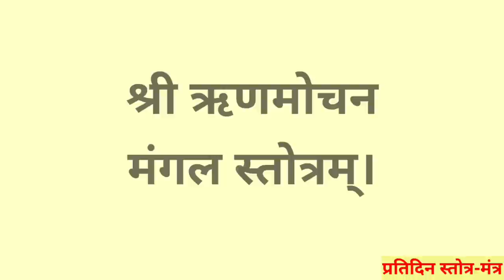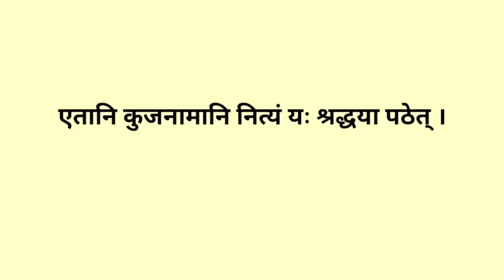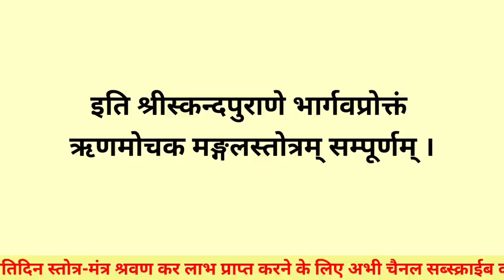ऋणमोचन मंगल स्तोत्र||कर्ज से शीघ्र मुक्ति पाने के लिए||Rin Mochan Mangal Stotram